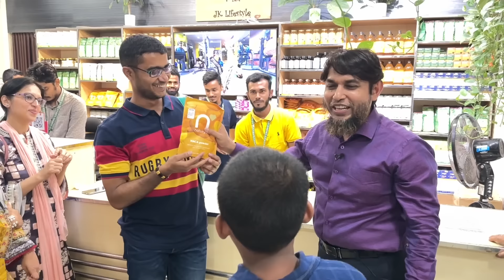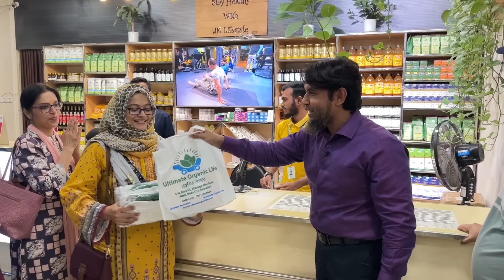JKLifestyle এর Super Star দের Ultimate Organic Life থেকে উপহার দিলেন ডা. জাহাঙ্গীর কবির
আমার সাথে লাইভে অংশগ্রহণ করতে পারেন আপনিও। আপনার নাম, ঠিকানা, ওজন, বয়স , পূর্বের এবং বর্তমান অবস্থার ছবি, ফোন নম্বর এবং আপনার ফিরে আসার গল্পটি বিস্তারিত লিখে আমাদের ফিরে আসার গল্প উইথ ডাঃ জাহাঙ্গীর কবীর গ্রুপে।

শুধু ভিডিও দেখে নিজে তো ওজন কমিয়েছেন সাথে আরো ২৫ জনকে ওজন কমাতে সাহায্য করেছেন ইলিয়াছ ভাই

৭ কেজি ওজন কমিয়ে ফেলেছেন তবুও দেখা করতে এলেন কুমিল্লা থেকে ফেনীতে এটা শুধুই আন্তরিক ভালোবাসা

৪৭ কেজি ওজন কমিয়ে নোমান কিভাবে নিজেকে ফিরে পেলো তা শুনবো ফিরে আসার গল্পের এবারের পর্বে

Lifestyle Modifier

Primary care physician, Trained in Asthma, COPD & Diabetes Trainer in icddr, B & EFH, Uk
Joint secretary at Bangladesh primary care respiratory society

ঠিকানাঃ Health Revolution
ঠিকানাঃ সিরাজ কনভেনশন সেন্টারব্লক-সি বাসা নং-৩৯/১ (সিরাজ কনভেনশন সেন্টার) ৭ম তলা,